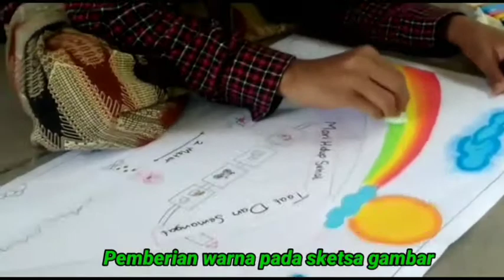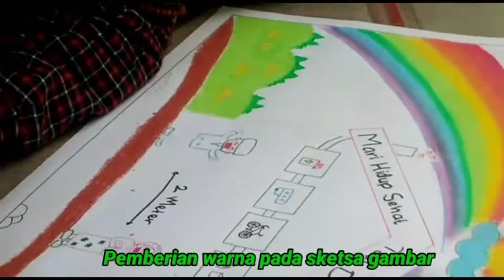[POSTER] Mari Hidup Sehat, Taat dan Semangat || MTs Ma'arif NU 1 Kemranjen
Lomba Poster Kesehatan
Dinas Kesehatan Banyumas

Tema : New Normal
Judul : Mari Hidup Sehat, Taat dan Semangat
MTs Ma'arif NU 1 Kemranjen